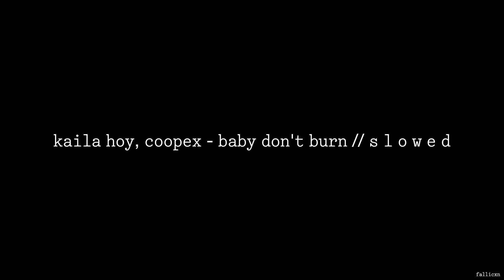Kaila Hoy, Coopex - BABY DON’T BURN // S L O W E D